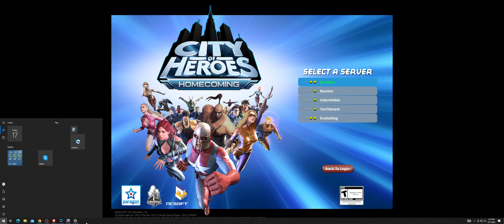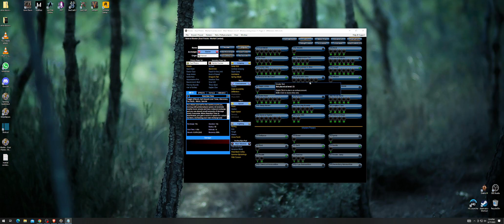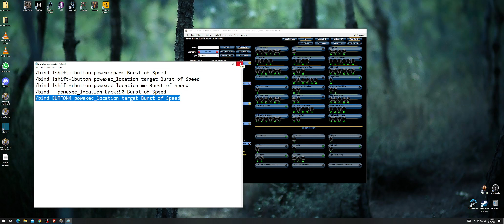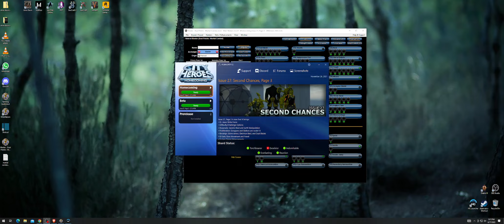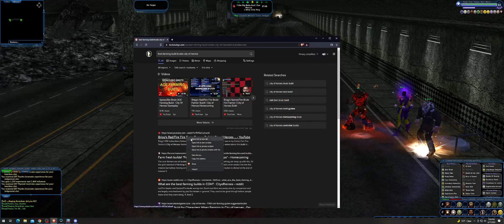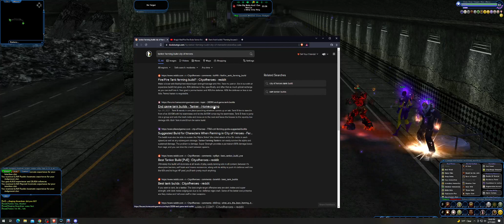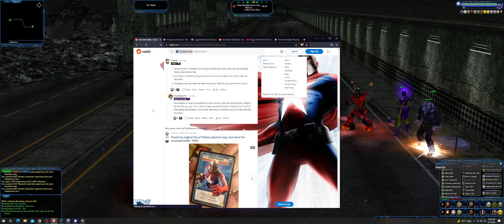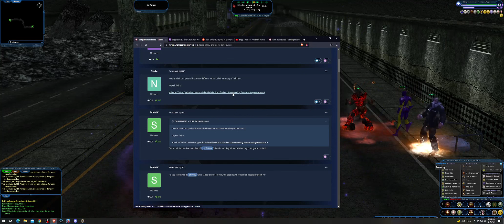Ep165: Fumio Fun (Dual Pistols/Martial Combat) - City of Heroes